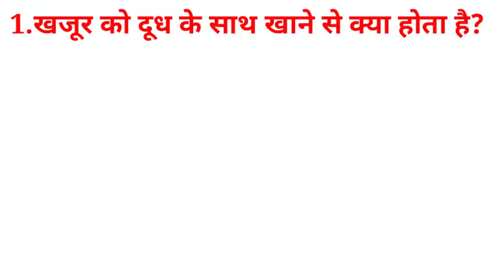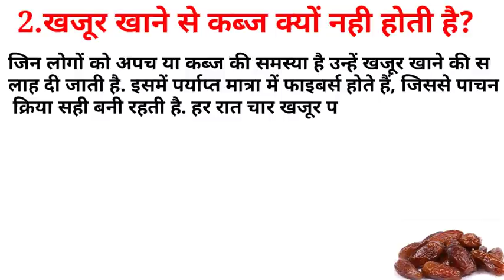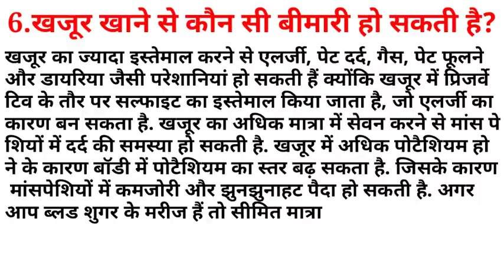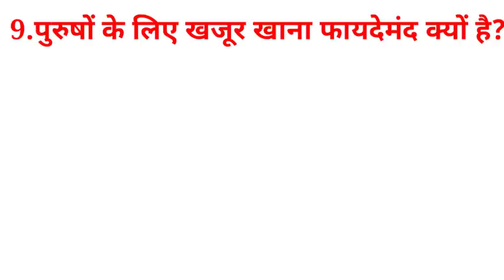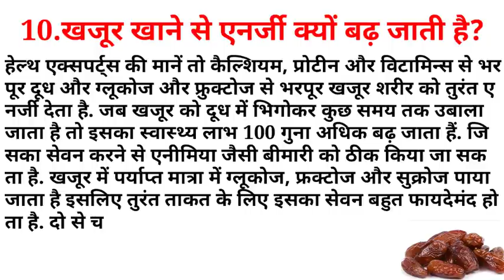सवाल जवाब | Khajur | Date Palm | Date Palm Nutrition | Date Benefits | Date Calories | Weight Gain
सवाल जवाब | Khajur | Date Palm | Date Palm Nutrition | Date Palm Benefits | Khajur Calories | Weight Gain |

Date palm. date tree, khajur tree, date palm nutritional value, Dry dates benefits for male, dry dates benefits for skin, dry dates benefits for female, dry dates benefits for hair, Khajur, Date Palm, Date Palm Nutrition, Date Palm Benefits, Khajur Calories, Date Palm For Weight Gain, What happens if you eat dates with milk?, Which disease can be caused by eating dates?, What happens if you eat dates on an empty stomach in the morning, How does eating dates strengthen bones?, Why does eating dates lead to weight gain?, Why does eating dates not cause constipation?, What is the difference between dates and dates?, Should dates be eaten in piles, Why does eating dates increase energy?, Why is it beneficial for men to eat dates?,

History H
यह जानकारियां और सूचनाएन्य मान्यताओं पर आधारित हैं. History H यूट्यूब चैनल इनकी पुष्टि नहीं करता है.